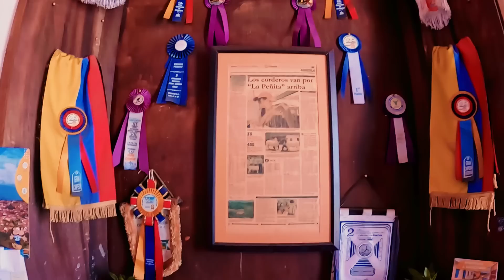|T3.E63| 🤔Probamos el FAMOSO plato x el que muchos VISITAN VILLA DE LEYVA y así nos FUE 😮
Arequipe colombiano o Dulce de leche? Cuál es el más rico?
Sobrevalorado? O el mejor milhojas que vayas a probar en tu vida?

En colombia y a tan sólo 160 kms de Bogotá encontramos este pueblo patriminio cultural de Colombia y en nuestro recorrido por pueblos mágicos, sumamos a la fantantica Barichara! Nos enamoramos de este LUGAR!

Si te gusta nuestro contenido, y no sabes como ayudarnos?👉 Fundamental que te suscribas al canal, nos dejes un comentario, veas las publicidades y si todo eso no te alcanza y nos querés dar algo más,  invitanos un cafecito:

Si preferís hacerlo por Mercado Pago, te dejamos los links!

Como siempre agradecidos a que nos acompaña en el viaje con una buena yerba, a Piedras Sanitarias Gattos por cuidar de Pelu y Gris y a Sagrada Madre por armonizar nuestra casita a diario con sus excelentes productos de sahumado. Ahhh y ahora se suma BOYA AUDIO INTERNACIONAL con sus excelentes micrófonos!

||  👉  👉  👉 Seguí nuestra diaria en INSTAGRAM:  @Loschicosdelaruta ||